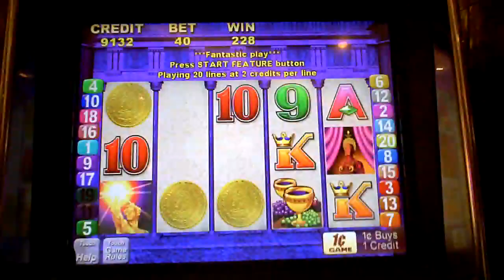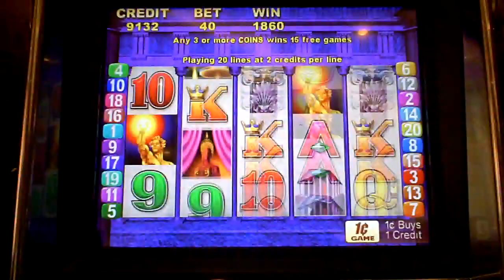Torch of the Gods Slot Bonus Win at Parx Casino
This is a 50 times the bet bonus win on a Torch of the Gods slot machine at the new Parx Casino at Philly Park on 12-20-09.